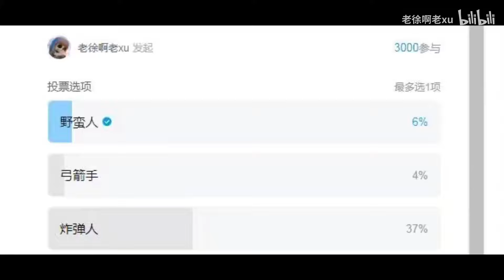部落衝突：載入史冊！ 160炸彈人平推滿房15！【老徐】